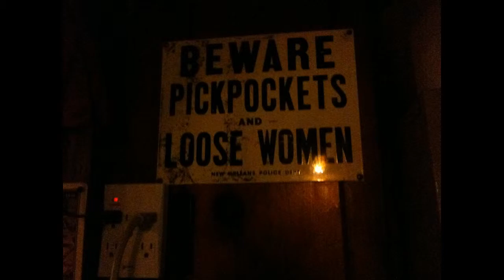Forth of July in Ellicottville, NY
After no fireworks in Toronto, we decided at the last minute to jump in the car and head to Ellicottville, NY for a weekend getaway! Yay, awesome American fireworks.